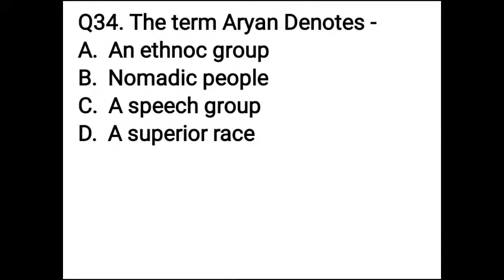Q. What does the term Aryan denote ?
* Word Ethnic is Spelled ethnoc whic os ioncorrct.